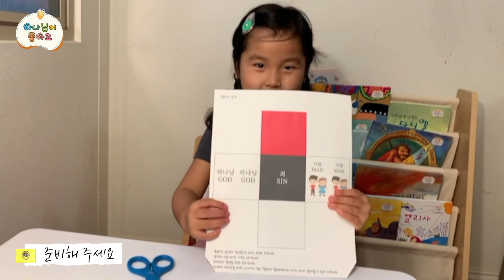[하나님이 좋아요 01-23- 2022] 기쁘고 좋은 소식, 복음(로마서 5:12-21) 디사이플 교회/ 영아부/ 유아유치부 주일 예배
[하나님이 좋아요]는 얼바인에 있는 디사이플 교회의 영아부/ 유아유치부를 위한 한어 주일예배입니다.
찬양 -
나를 만나주세요
음원: 파이디온선교회 2015년도 (하나 둘 셋 승리를 향해) 수록곡
안무: 파이디온선교회 안무를 수정하여 사용했음
보이지 않아도
음원: 파이디온선교회 2016년도 (나도 찬양할래요 3) 수록곡